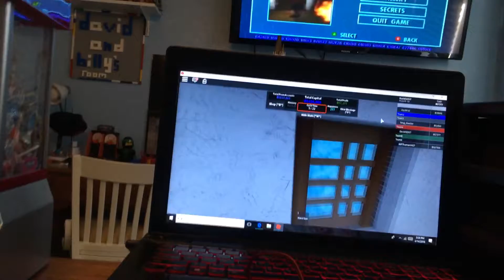Roblox Banking Tycoon (Part 1)